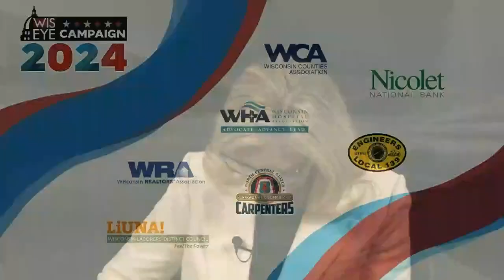Campaign 2024: Rep. Robyn Vining (D) Wauwatosa - Candidate for 13th Assembly District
On October 9, 2024, WisconsinEye's Newsmakers Host Lisa Pugh interviewed Rep. Robyn Vining (D-Wauwatosa) who is running for the 13th Assembly District in the upcoming general election. For more coverage, visit WisconsinEye's Campaign 2024